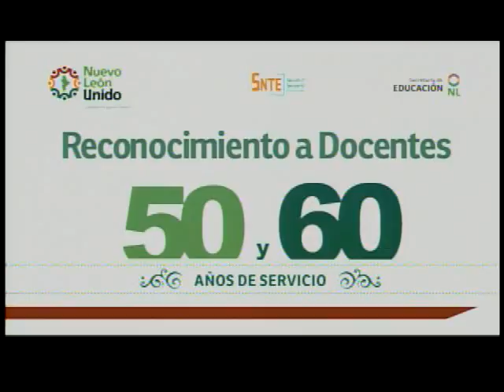La hora del gordo y el otro Programa 108 B4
Invitados Carmen Maldonado y en la música Los animadores de NL